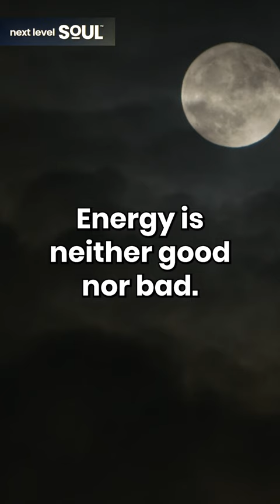Julie Ryan: "Fear" | Next Level Soul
Today on the show, we are thrilled to dive again into the fascinating world of psychic and medical intuitive Julie Ryan. A true luminary in her field, Julie's journey from a young Southern native discovering her innate psychic abilities to becoming a beacon of healing and guidance has captivated audiences worldwide.

Julie has touched countless lives throughout her remarkable career spanning decades with her unique gifts. From her early days of apprehension to embracing and honing her talents, Julie has dedicated herself to assisting others in understanding their health issues and finding paths to holistic well-being. Her ability to tap into the intricate web of energy fields and connect with spiritual guidance has led to transformative insights for her clients, earning her widespread acclaim and recognition.

With appearances on television and radio and as a sought-after speaker, Julie's influence extends far beyond her consultations. Her commitment to sharing her knowledge and empowering others on their spiritual journeys resonates deeply with audiences, inspiring them to unlock their potential and embark on paths of growth and healing.

As we delve once more into Julie Ryan's extraordinary life and work, we invite you to join us in exploring the boundless possibilities of the human mind. Through her wisdom and guidance, Julie continues to illuminate paths to health, happiness, and spiritual fulfillment. So, let us embark on this journey together, and discover the transformative power that lies within each of us.